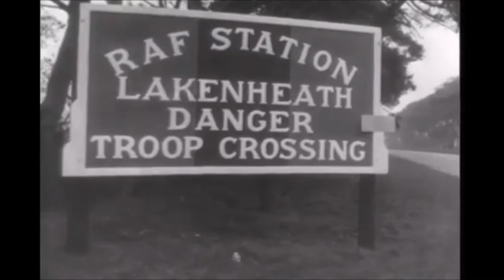US Army Lakenheath Karting Film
Historic Karting Film Clip